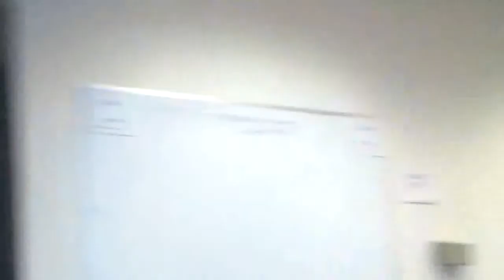TFC 2 18 2016 b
Presentation by Stephany Ashley for relocation of St. James Infirmary to 234 Eddy St., San Francisco

Presentation by Abbie Yant for Tenderloin Health Improvement Partnership.  They will be looking into best practices for heath-care in the Tenderloin.